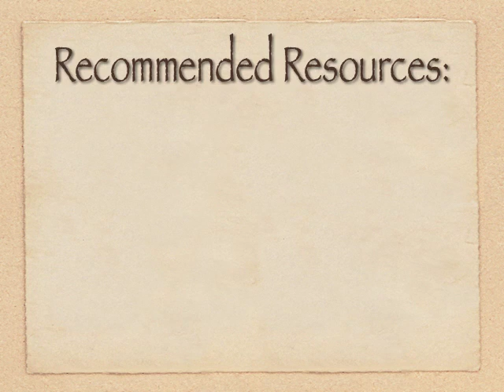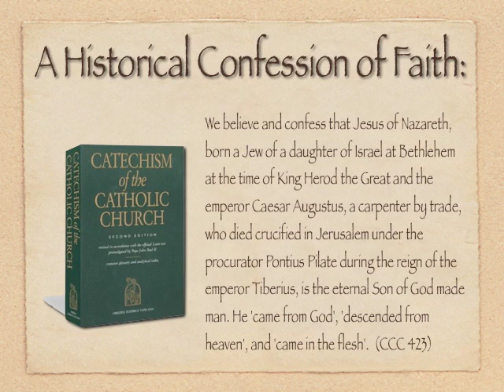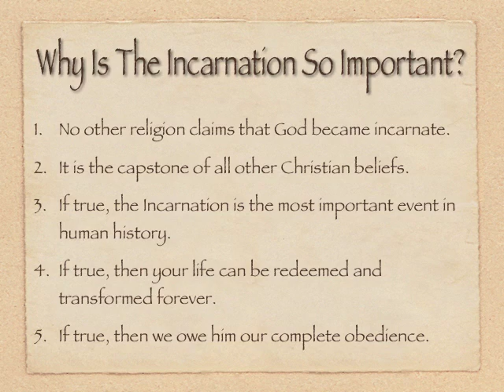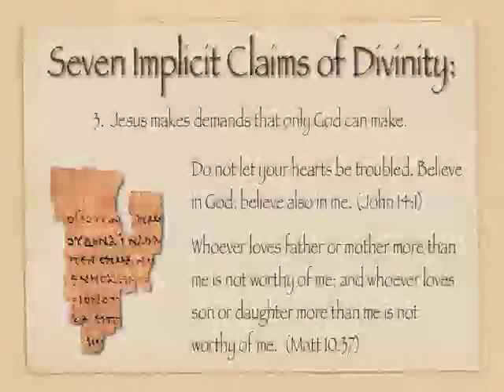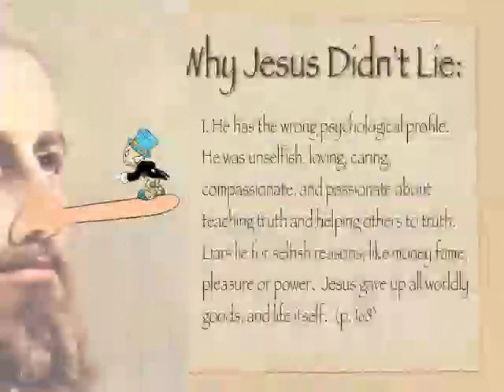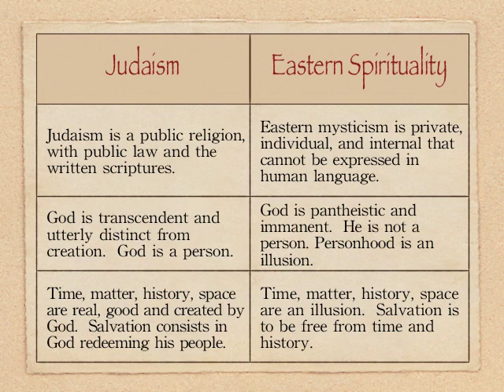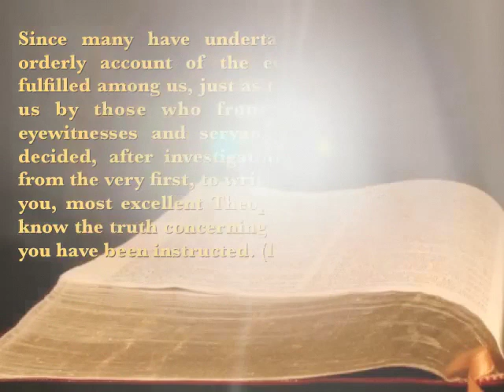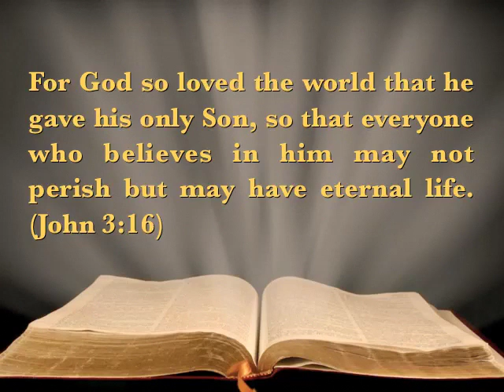The Life of Christ, Lesson 1: Who is Jesus Christ?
The 1st lesson in an 4 part series entitled "The Life of Christ."